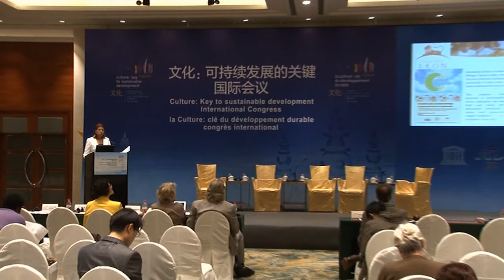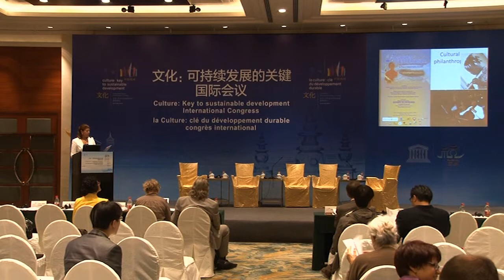Luisa Jorge Grullon, UNESCO Hangzhou Congress, Cultural philanthropy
UNESCO Hangzhou International Congress, "Culture: Key to Sustainable Development", 15-17 May 2013, Hangzhou, China. Case Study on Cultural philanthropy by Luisa Jorge Grullon, Executive Director of the Fil-Armonia Foundation.